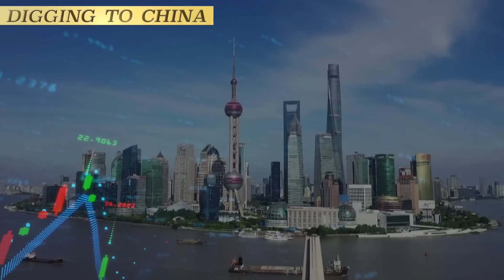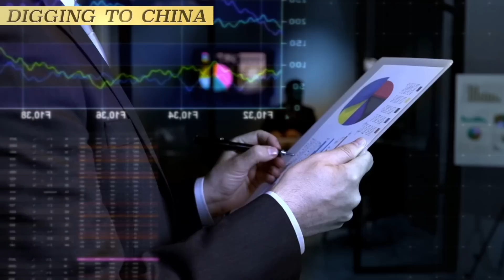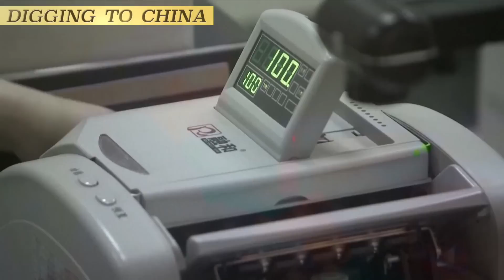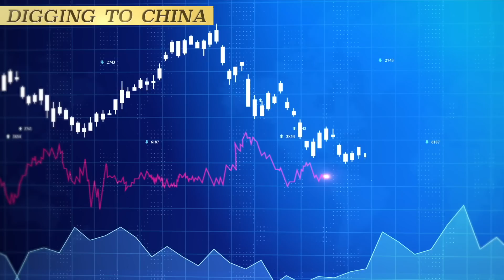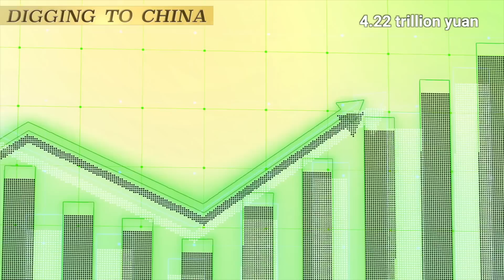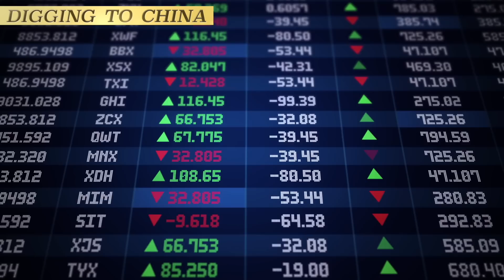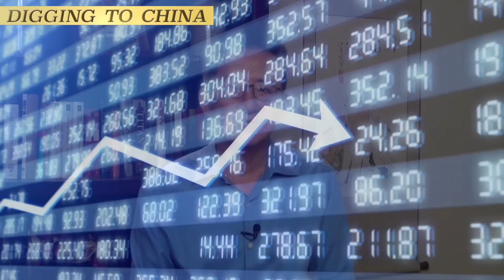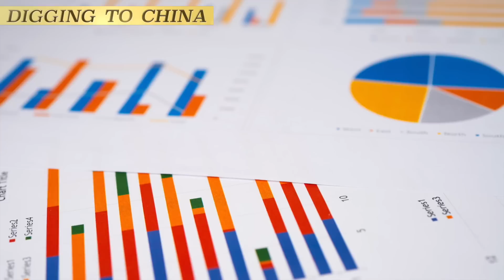Analysis of June's Financial Data: Unveiling China's Economic Realities Amid Statistical Techniques.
The analysis of June's financial data presented by the People's Bank of China sheds light on China's economic realities and the manipulation of statistical techniques. The significant scissor gap between M2 and M1, reflecting idle funds, highlights the limited impact of increased monetary injection on productive consumption and investments. This disparity between social financing scale and GDP growth underscores the diminishing efficiency of money and the growing reliance on debt-driven growth. Despite the CCP's efforts to present a favorable narrative, a closer examination reveals unfavorable aspects within the acclaimed financial data for June. Overall, June's financial data indicates a modest improvement compared to May, but significant challenges persist.